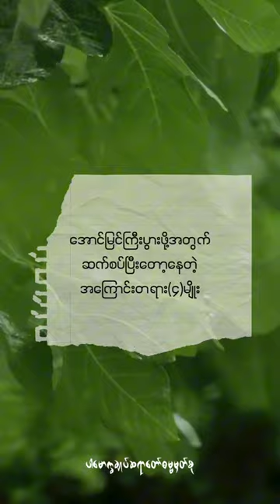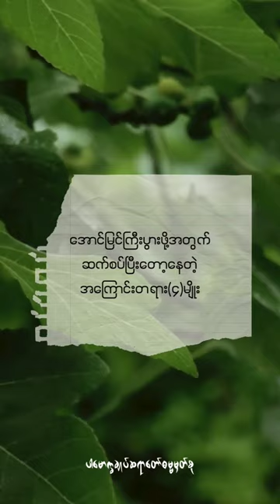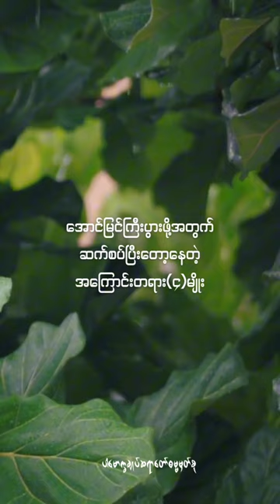အောင်မြင်ကြီးပွားဖို့အကြောင်းတရား(၄)မျိုး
Content : ဘ၀မှာအောင်မြင်ကြီးပွားဖို့ဆက်စပ်ပြီးတော့နေတဲ့အကြောင်းတရား(၄)မျိုး (@dhammasparknotes)